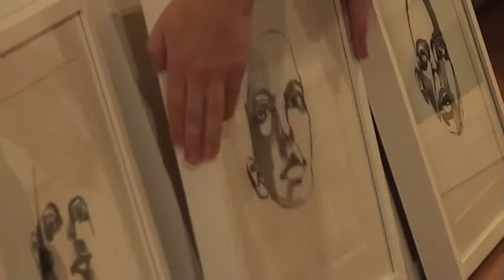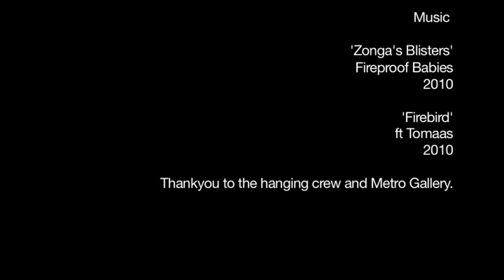How to hang a show at Metro Gallery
A day spent hanging Michael Peck's and Justin Lee William's joint exhibition at Metro Gallery. Featuring Michael Peck, Justin Lee Williams, Joseph Flynn, Alex McCulloch, Julia Matthews, Sean Irving and many more.